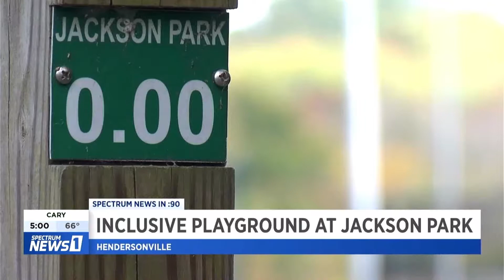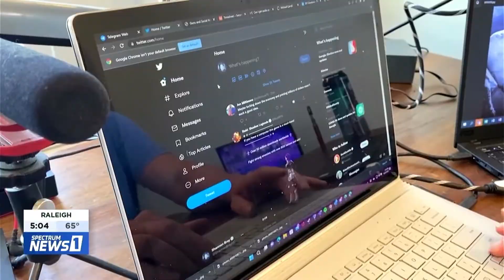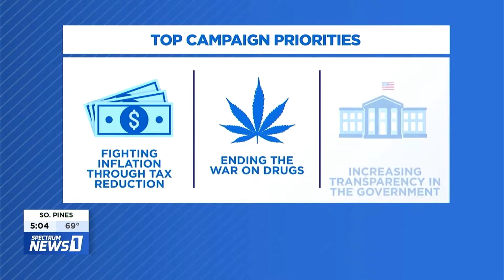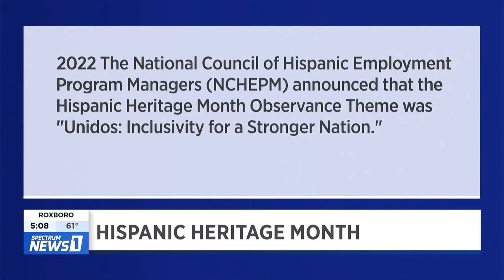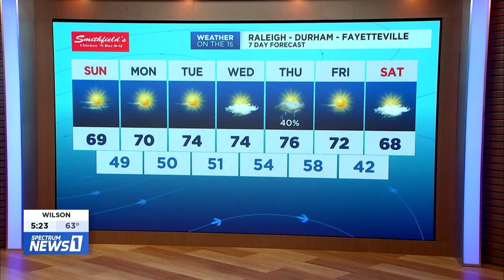Spectrum News 1 NC Full Segment 5PM (10/8/22)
Community Calendar got it's first overhaul since 2019 or 2020, and the operators seem to be screwing up a lot once more.

Please, PLEASE avoid political discussions. I don't want to turn off the comments section as it is helpful to me and to my subscribers.